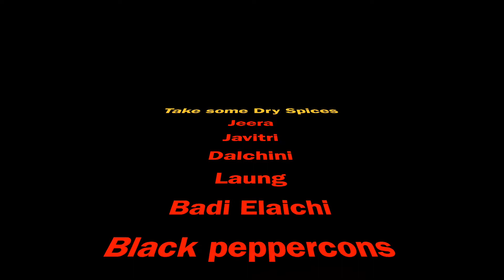घर पे बनाए एकदम रेस्टोरेंट जैसा टेस्टी मशरुम दो प्याज़ा | Mushroom do Pyaaza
Sameeksha Ki Rasoi is an Indian Cooking Channel; the main idea behind it is to make
cooking a fun and a happy activity. We aim to cook and present recipes in a very easy and a simplified way; which are going to be lip smacking. The recipes shown can be cooked easily with the ingredients that are easily available.